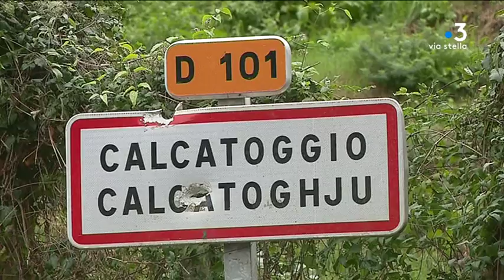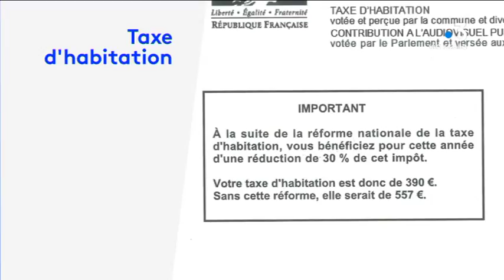Corse : ces communes où la taxe d’habitation a augmenté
La baisse de la taxe d'habitation, était une promesse de campagne d'Emmanuel Macron. Aujourd'hui, son application s'avère à géométrie variable. Selon la commune de résidence, le maire choisi ou non d'appliquer la baisse préconisée par Bercy : -30 %. À Calcatoggio, la taxe a augmenté.

Intervenants - Charles Chiappini, maire de Calcatoggio
Equipe - Stella Rossi ; Franck Rombaldi.